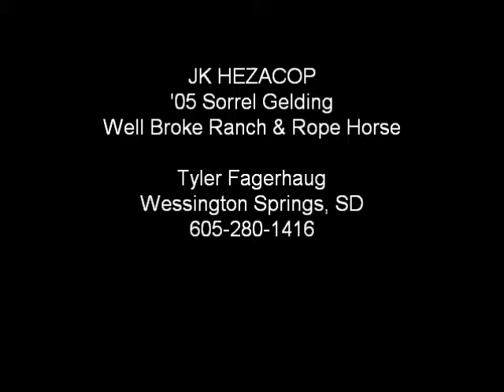JK HEZACOP "Bruce"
"Bruce" is a registered AQHA stout sorrel gelding, standing about 15.0 hands. He was purchased by me as a weanling, I started him as a 2 year old and has been ranch rode since. Rope a bull, drag him in the trailer, sort cows and then take him to a jackpot on the weekend. Doesn't need a tune up if he's been off for a few months, stays broke. The video is from his first time ever being hauled. Needs some practice in the box but has a solid foundation and gets better everytime. Extremely nice handle, and VERY smooth riding. We put inexperienced adults on him to gather cows, but wouldn't reccommend as a small child's horse as is he is quick footed and has a lot of drive. Loads great, hauls great, VERY easy keeping, great ground manners, and great for the farrier. Perfect age, good looking and dependable!